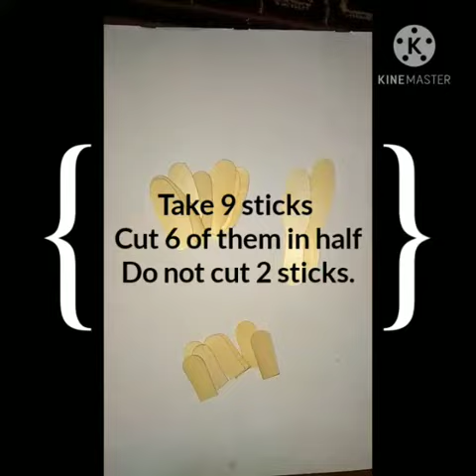ice spoon activity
Video from Anushka Singh 7A